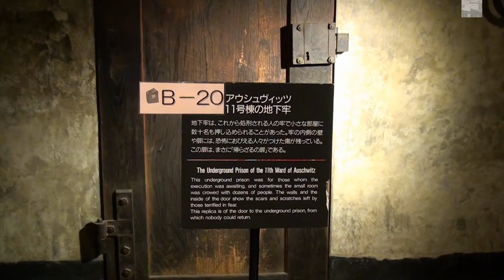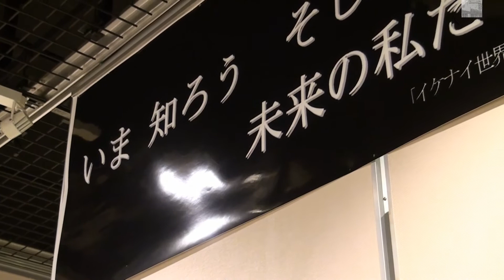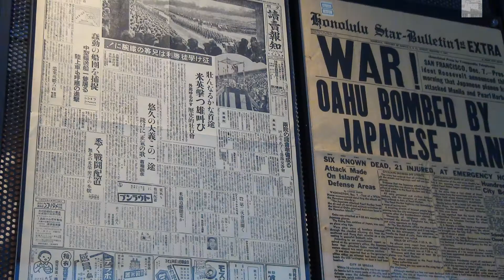リニューアル前展示】ピースおおさか(大阪国際平和センター)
2013年に撮影した未公開映像です。2015年「大阪空襲」メインにリニューアルされていますので、この映像と現在の展示は違っています。YouTubeのポリシー違反になるかもしれない映像はマスクをかけています。